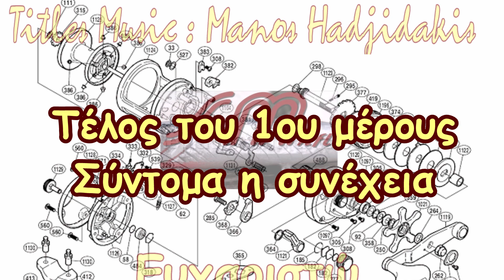Εγχείριση ανοιχτής καρδιάς shimano torium 14HG ( 1 )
Λύση του shimano Torium μετά από καταβύθιση του στα τάρταρα. Το 1ο μέρος